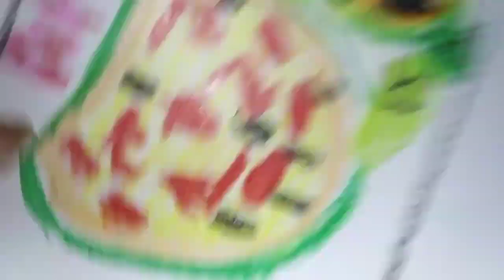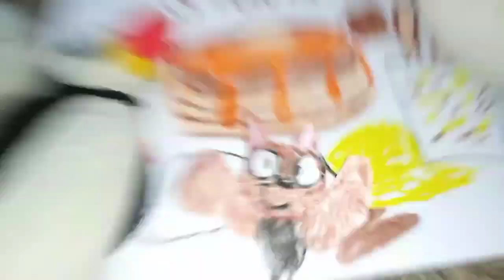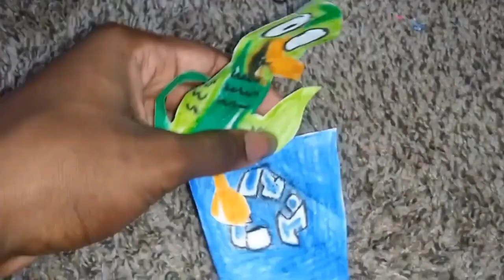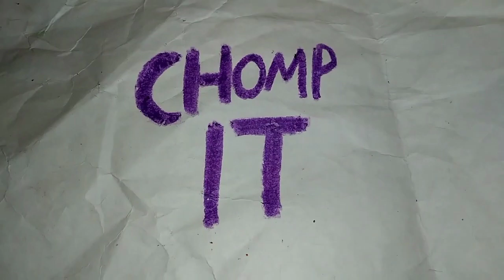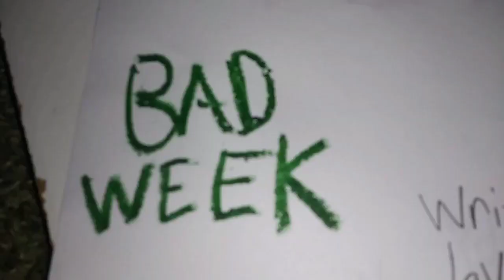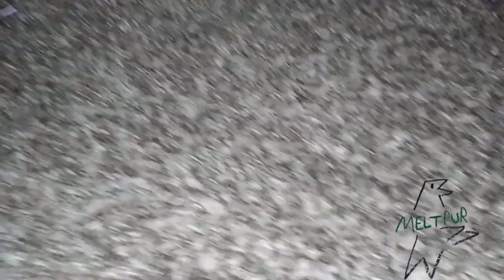July 26, 2023